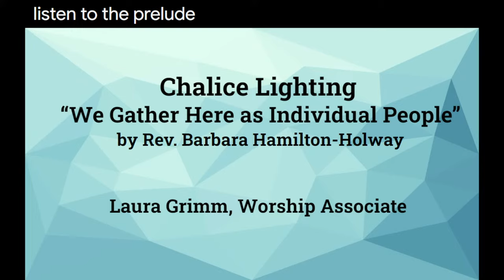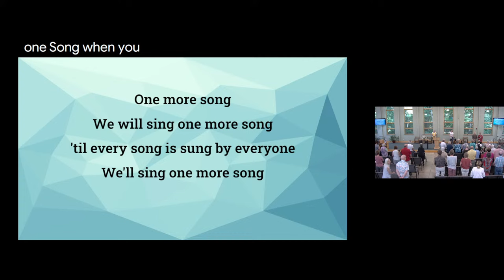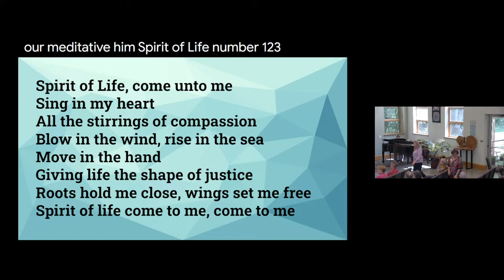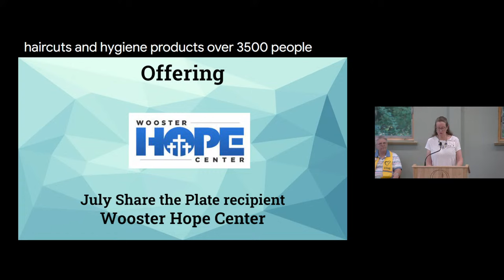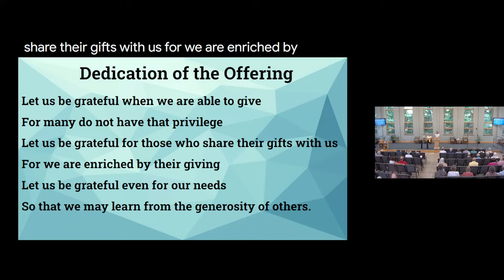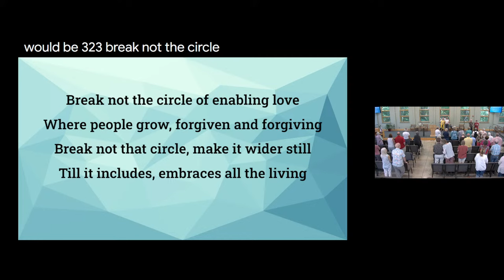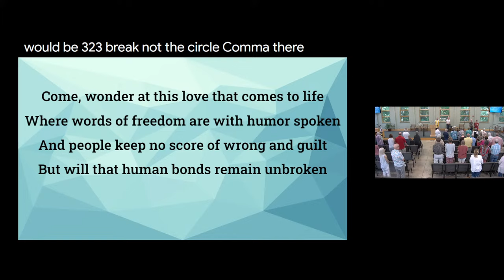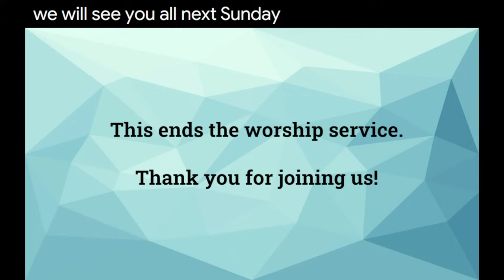Building Community: Part 2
Gail Woosley
Commissioned Lay Minister

The Unitarian Universalist
Fellowship of Wayne County